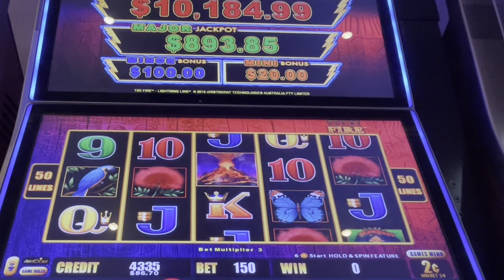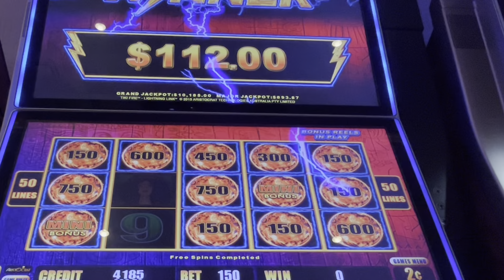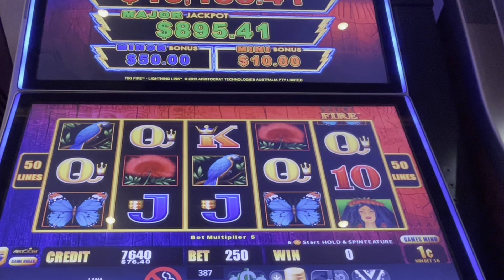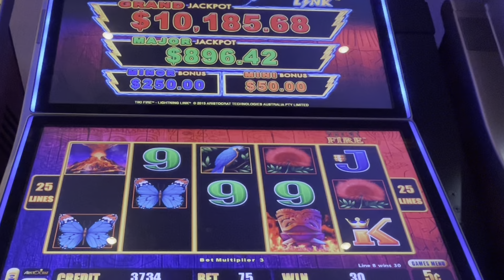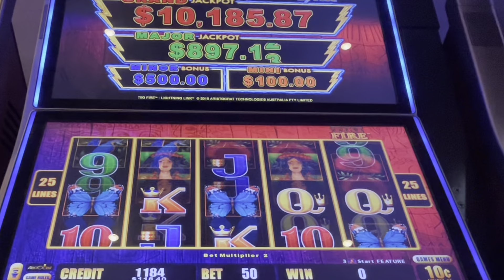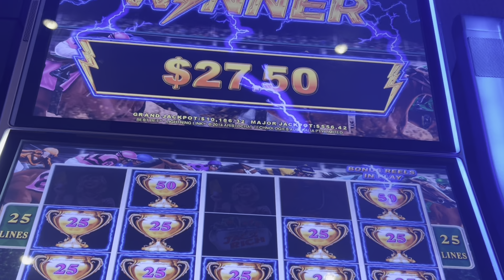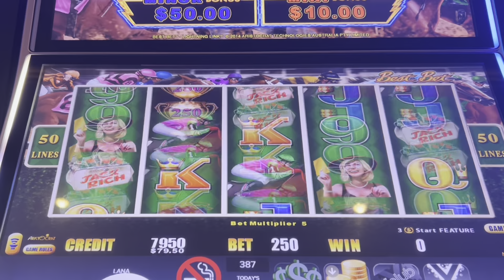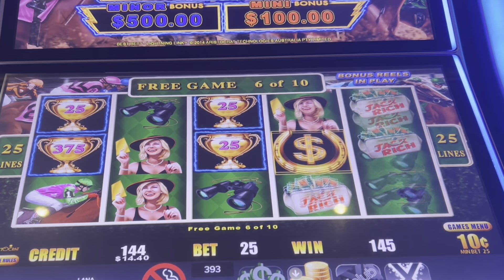What is worse? Not getting a bonus or getting a bonus that gives nothing?